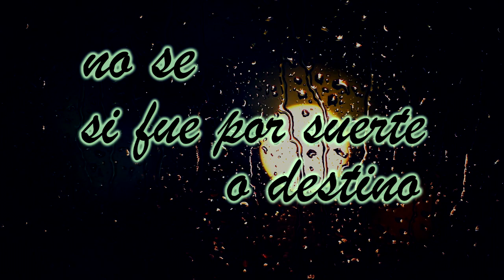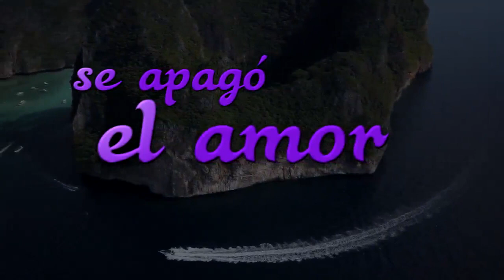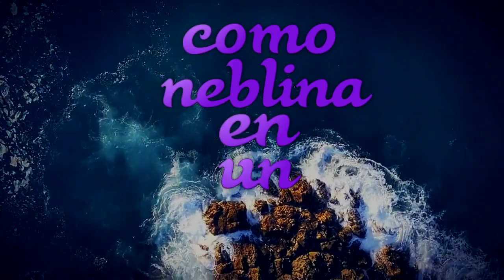Se Apagó El Amor❌Josué El Conquistador ( Artista Salvadoreño )(Prod by frezzboy the producer)